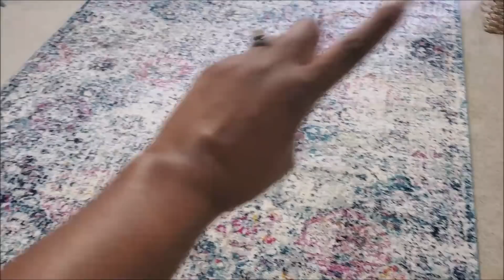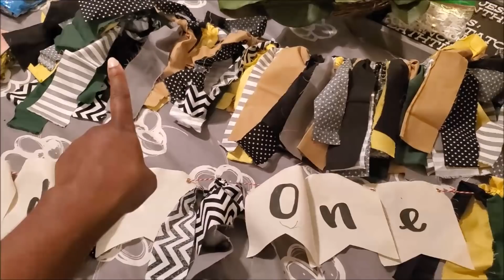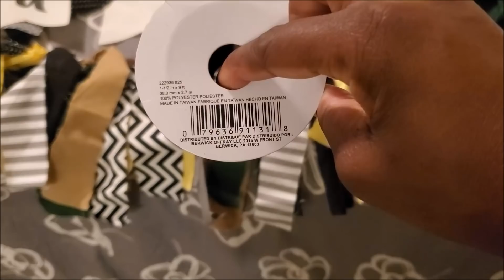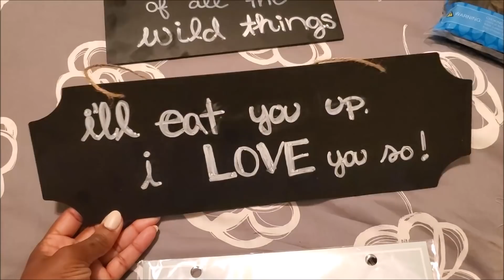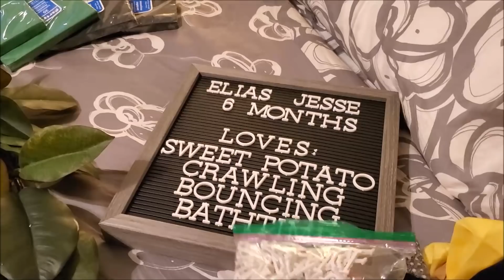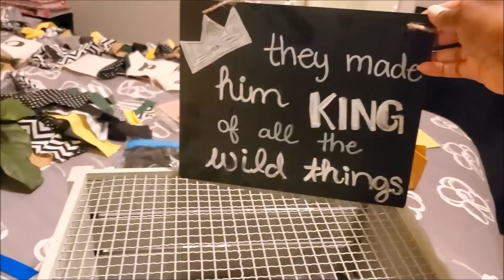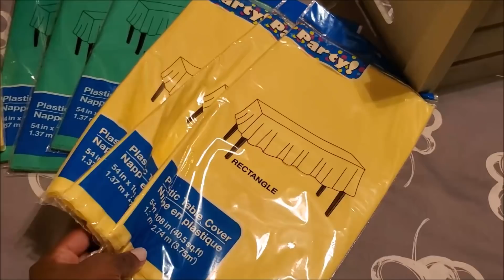WORKING MAMA VLOG || TACO NIGHT + HOLIDAY PREP!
TACO NIGHT, NEW HOME STUFF AND A LONG WEEKEND!! WOOHOO!!

Hi friends and welcome to another working mama evening vlog!  Today I am sharing our evening as we began our long holiday weekend.

*P.S -- New Money videos coming all next week!!!*

We got the Teal/Navy color in size 6'7"x9'2"!

xoxo,
Corina Jane

Video Schedule

 I post new videos two to three times a week on finances, marriage and living a great life on less!

P I N T E R E S T: Corina Jane

Please be aware - I am by NO MEANS a financial expert. I'm simply a reformed shopaholic wifey who found herself and her hubby in a huge financial mess. We follow advice from Dave Ramsey and tailor it to fit our lifestyle. I highly recommend seeking out a system that works for you and your family and sticking with it to get the results you are desiring and attain financial freedom.

"A budget is giving yourself permission to spend!"